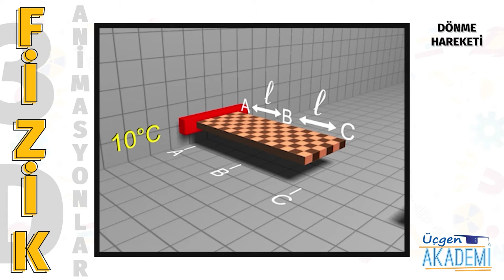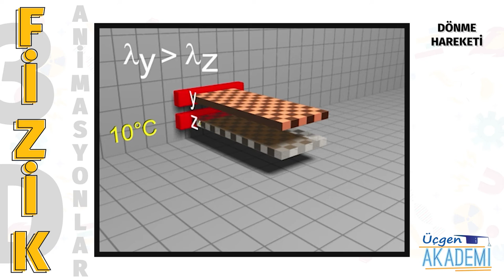Dönme Hareketi - Üçgen Akademi 3D Animasyonlar Serisi